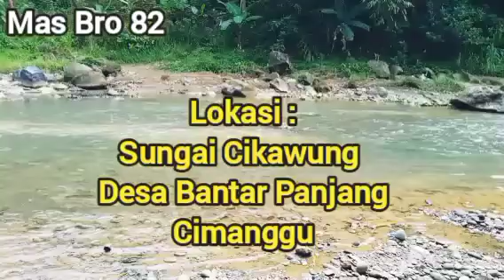Wisata Kampung Ciluncat @Rachboy16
Assalamualaikum
salam sehat sobat mas bro 💪
kembali berjumpa dengan mas bro di channel Mas Bro 82
divideo mas bro kali ini,mas bro bareng pak RT tidak sengaja bertemu Youtuber Rachboy16 di kampung Ciluncat bantarmangu

yukkk simak video selengkapnya...

terimakasih 🙏
wassalamu'alaikum